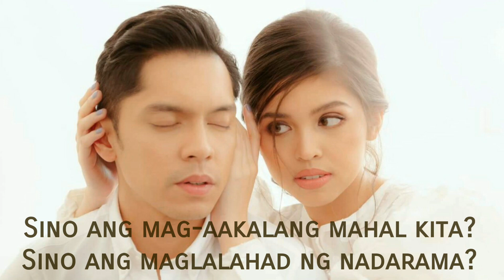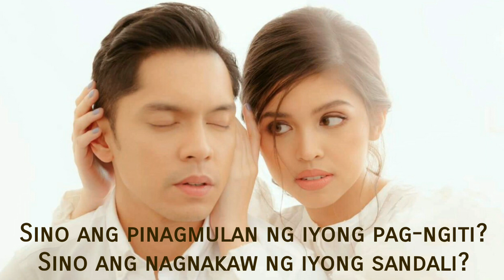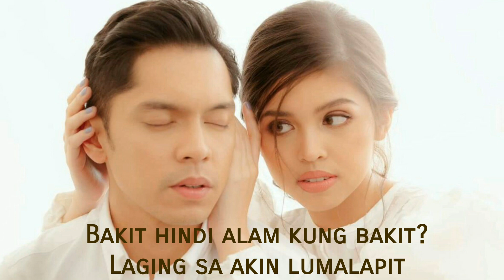Sino Lyrics by Unique OST Isa pa with feelings